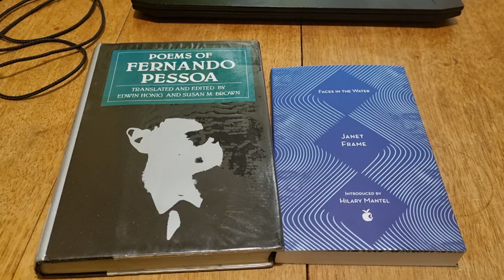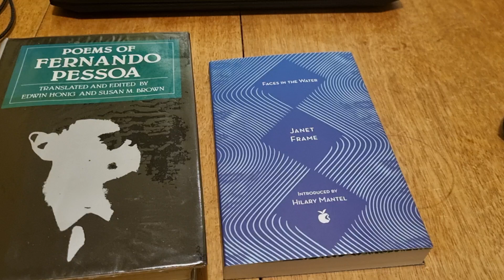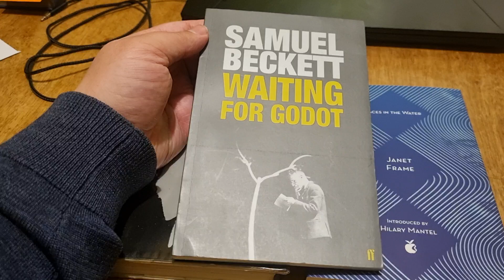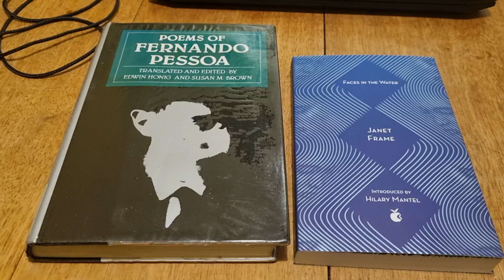Frame and Pessoa 📘 Kind of underground though the best in their fields